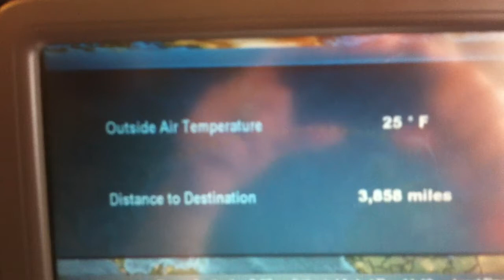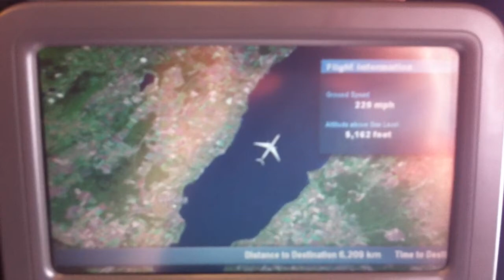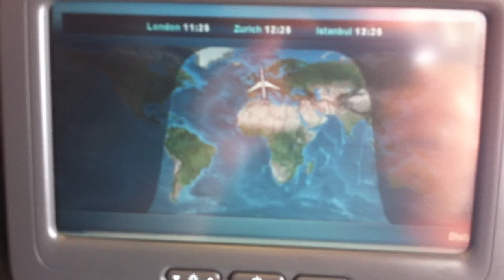SWISS TAKE OFF GENEVA TO JFK LX22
Airbus A330/300
Flight Geneva to JFK Airport New-York City  USA